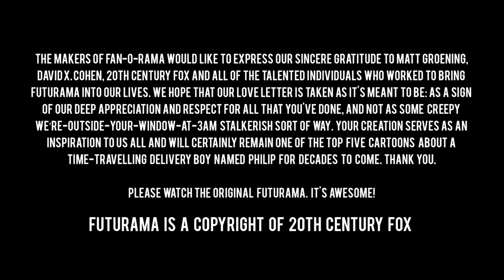FAN-O-RAMA - A Futurama Fan Film TRAILER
The trailer for a "out of this world" feature quality live action fan film of everyones favorite Sci-Fi Comedy, FUTURAMA!

FUTURAMA is copyright Twentieth Century Fox